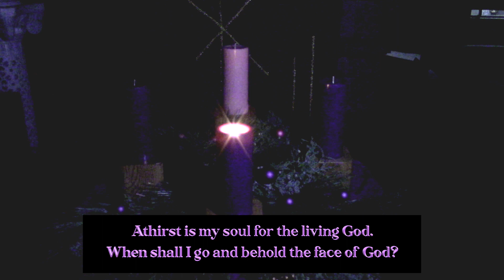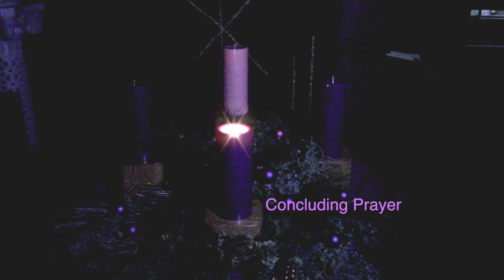Advent Evening Prayer Week 1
From the Book: The Magnificat- Advent Companion